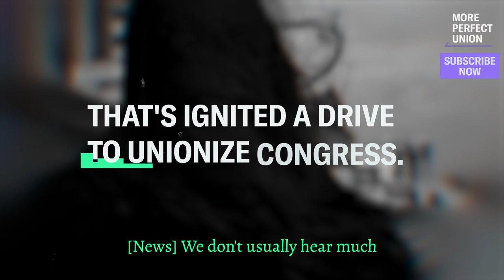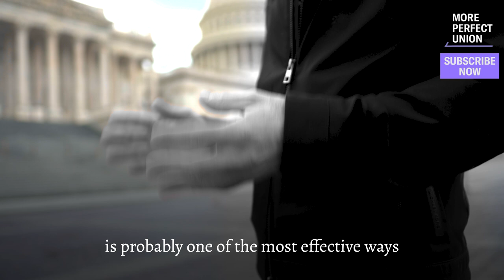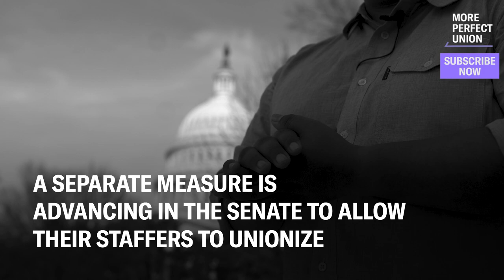Congressional Workers Reveal Culture of Abuse On Capitol Hill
Congressional workers are speaking on camera for the first time to reveal a culture of abuse that sparked a drive to unionize Congress. They’re severely overworked & underpaid. Some are on food stamps & can’t afford rent. They're organizing to form the Congressional Workers Union to fight for change.

But right now, congressional workers are not legally protected if they organize. Representative Andy Levin and over 150 House Democrats have introduced a resolution to change that and give congressional staff the right to unionize. Senator Sherrod Brown is leading a similar effort in the Senate.